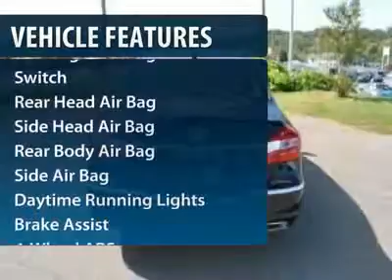2012 Hyundai Genesis - 4dr Car Winston Salem NC 2HY6634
2012 Hyundai Genesis

Don't miss this 2012 Hyundai Genesis. Make a great choice today with this must-have vehicle. Learn more about this vehicle by contacting the dealership today and complete your driving dreams.